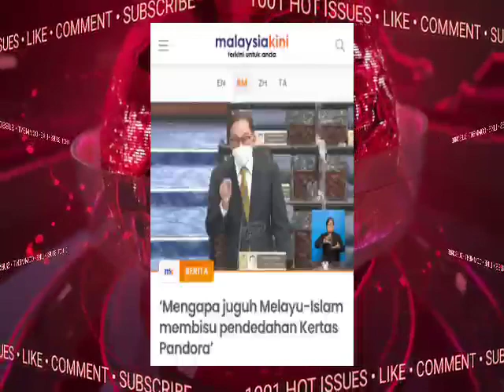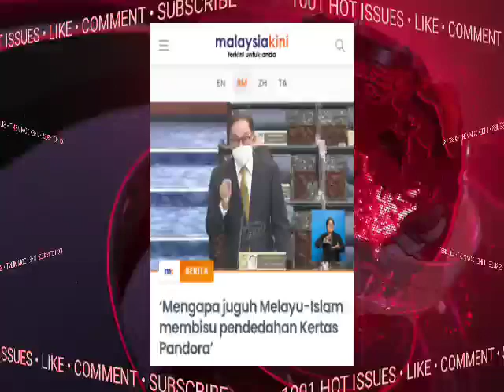MANTAP ANWARr!! HENTAM DORANG HABIS-HABISAN